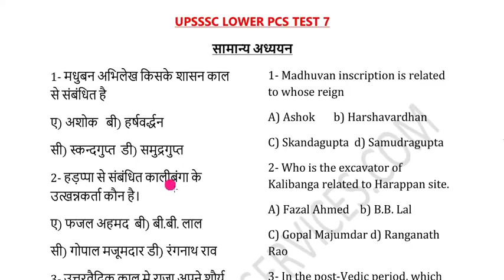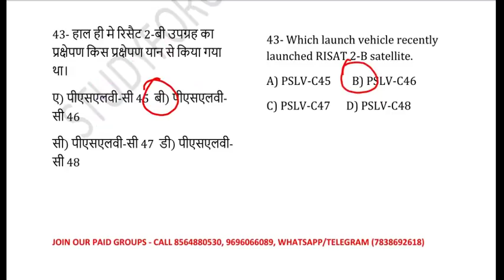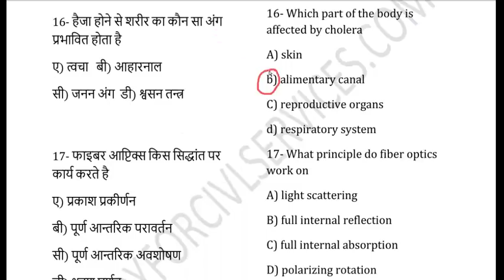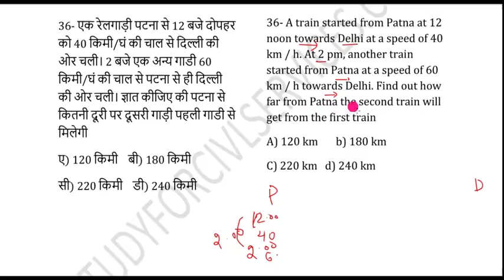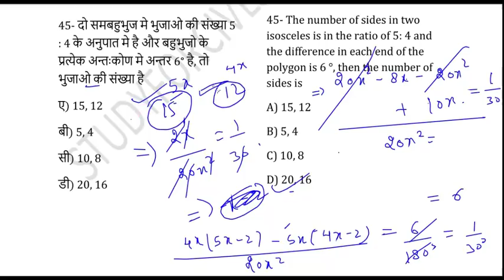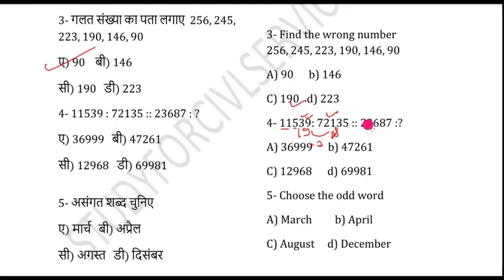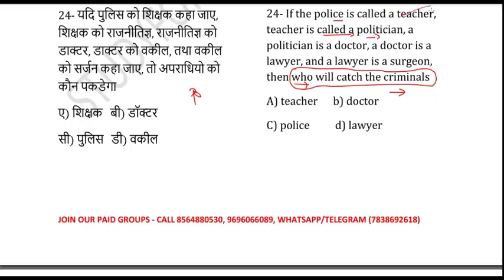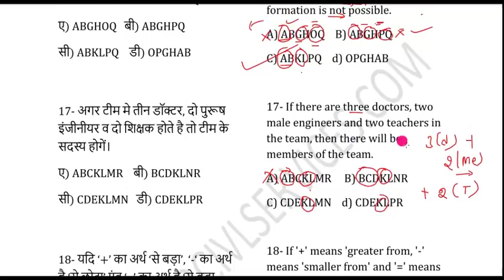मॉक टेस्ट - 7 , LOWER PCS UPSSSC ALL EXAMS UPP UP SI POLICE JUNIOR ASSISTANT LEKHPAL FOREST GUARD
MOCK TEST SERIES WITH LATEST NEW CHANGED PATTERN AND LATEST SYLLABUS MODEL PAPER MCQ QUESTIONS AND ANSWERS WITH FULL EXPLANATION FOR GS GENERAL KNOWLEDGE STUDIES HINDI MATHS REASONING pdf free download in hindi english
USEFUL FOR ALL UPSSSC EXAMS LOWER PCS JUNIOR ASSISTANT LEKHPAL FOREST GUARD VACANCY UPP UP POLICE UPP UP SI VDO MANDI PARISHAD GRAM PANCHAYAT ADHIKARI UPPCL UPPCS MPPSC BSSC BPSC BPSSC
TELEGRAM ( free ) ISKO TURANT JOIN KARIYE
FREE STUDY MATERIAL FOR ALL STUDENTS (

FULL SUMMARY NOTES GIST FOR ALL COMPETITIVE EXAMS –
ENGLISH MEDIUM –  ( free study material pdfs  for lower pcs junior assistant forest guard and all upsssc upp uppsc uppcl exams )